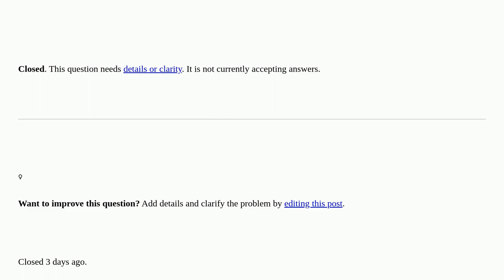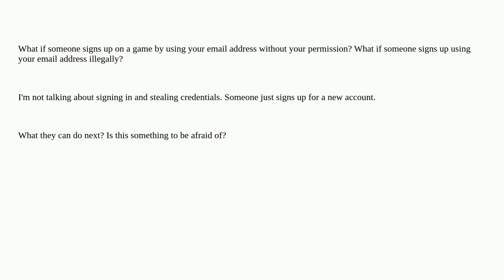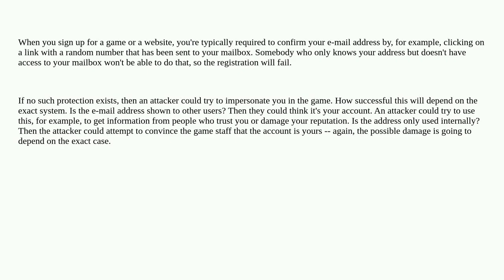Signup on a Game by using other's email addresses [closed]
A special thanks goes out to the community

  account-security